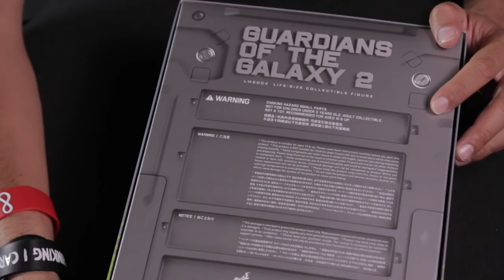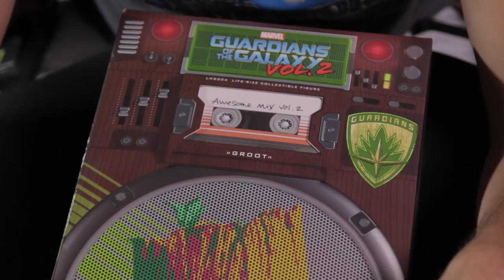Baby Groot en tamaño real